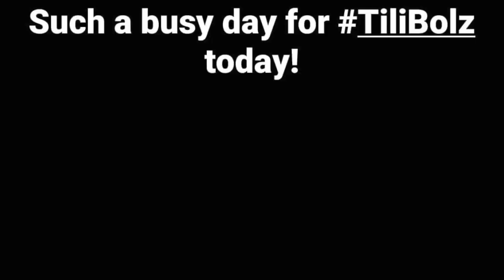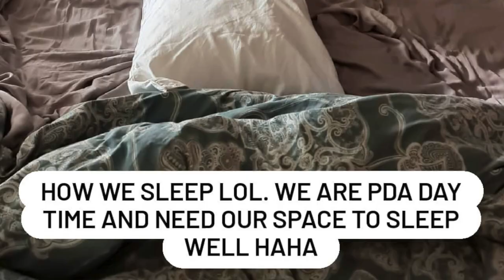ATE PHOCHI WAS FEELING SAD AND BABY TILI GIVES A BIG HUG || SOLENN AND NICO BABY